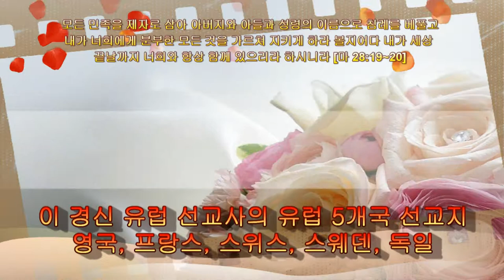405 Joshua 10:11~15 여호수아 Mpeg-2 Hi QT Sharing by Kyong S Lee Mary 이 경신 유럽 선교사와 함께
여호수아 10 장 [개역개정:NIV]
11.  그들이 이스라엘 앞에서 도망하여 벧호론의 비탈에서 내려갈 때에 여호와께서 하늘에서 큰 우박 덩이를 아세가에 이르기까지 내리시매 그들이 죽었으니 이스라엘 자손의 칼에 죽은 자보다 우박에 죽은 자가 더 많았더라
As they fled before Israel on the road down from Beth Horon to Azekah, the LORD hurled large hailstones down on them from the sky, and more of them died from the hailstones than were killed by the swords of the Israelites.
hurl [h3:rl]  1. (거칠게) 던지다  2. (~에게) 욕, 비난, 모욕 등을 퍼붓다  3. 토하다, 게우다
hailstone [|heɪlstoʊn]  (한 알의) 우박

12.  여호와께서 아모리 사람을 이스라엘 자손에게 넘겨 주시던 날에 여호수아가 여호와께 아뢰어 이스라엘의 목전에서 이르되 태양아 너는 기브온 위에 머무르라 달아 너도 아얄론 골짜기에서 그리할지어다 하매
On the day the LORD gave the Amorites over to Israel, Joshua said to the LORD in the presence of Israel: "O sun, stand still over Gibeon, O moon, over the Valley of Aijalon."

13.  태양이 머물고 달이 멈추기를 백성이 그 대적에게 원수를 갚기까지 하였느니라 야살의 책에 태양이 중천에 머물러서 거의 종일토록 속히 내려가지 아니하였다고 기록되지 아니하였느냐
So the sun stood still, and the moon stopped, till the nation avenged itself on its enemies, as it is written in the Book of Jashar. The sun stopped in the middle of the sky and delayed going down about a full day.
avenge  [ə|vendƷ]  복수하다

14.  여호와께서 사람의 목소리를 들으신 이같은 날은 전에도 없었고 후에도 없었나니 이는 여호와께서 이스라엘을 위하여 싸우셨음이니라
There has never been a day like it before or since, a day when the LORD listened to a man. Surely the LORD was fighting for Israel!

15.  여호수아가 온 이스라엘과 더불어 길갈 진영으로 돌아왔더라
Then Joshua returned with all Israel to the camp at Gilgal.

PROFESSIONAL LEGAL SERVICE

there bring your burnt offerings and sacrifices, your tithes and special gifts, what you have vowed to give and your freewill offerings, and the firstborn of your herds and flocks.